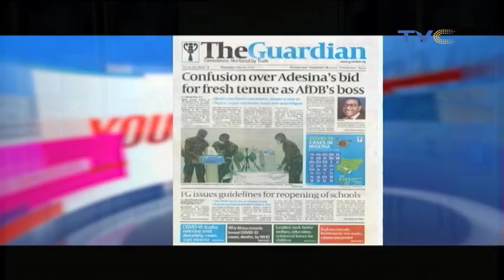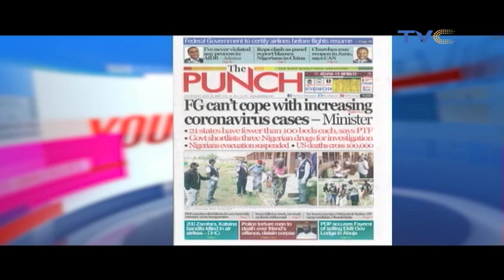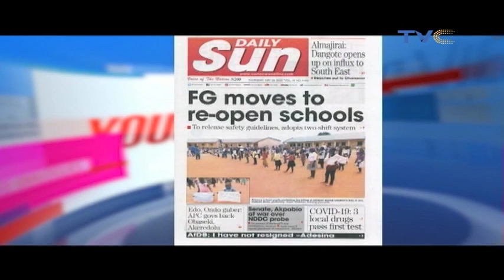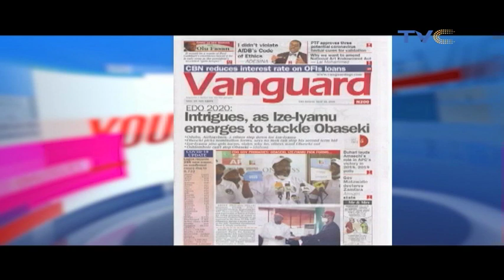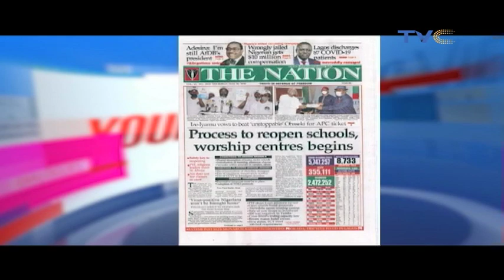Lockdown Tears Intending Couple Apart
Your View, May 28, 2020 (Full Show)

WorldMilkDay was initiated in 2001 by the UN FAO to actively encourage milk and dairy consumption as part of a daily diet. Nutrition Manager, FrieslandCampina WAMCO, Adedotun Owolabi and Chairman, Nutrition Society of Nigeria Lagos Chapter, Dr Tosin joined the ladies.

A couple engaged to be married this year are starting to have issues as the husband isn't interested anymore. This is because his fiance's family refused to let them do a virtual/low-key wedding because they've bought asoebi. Share your opinion.